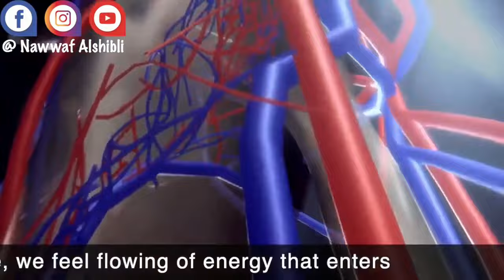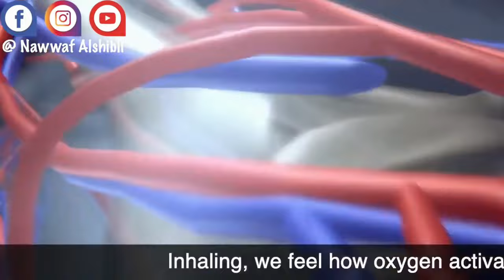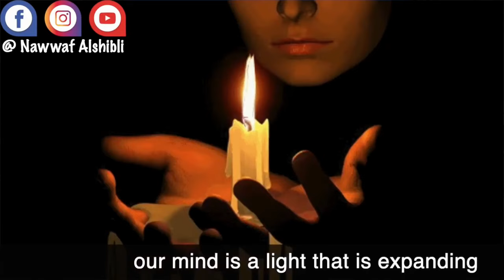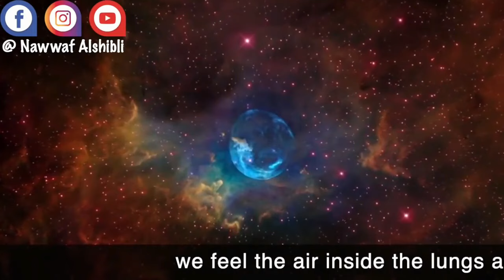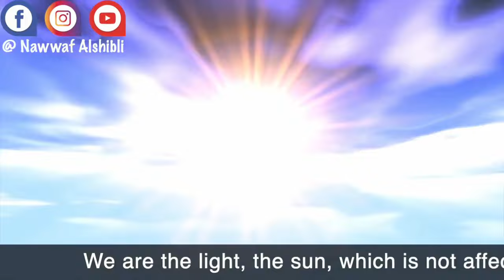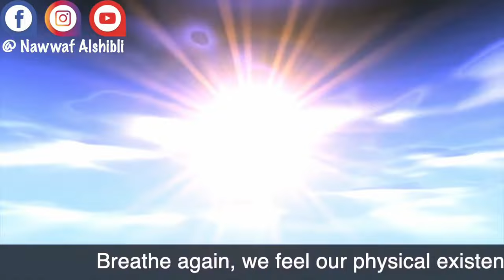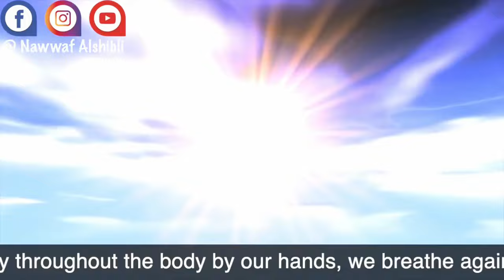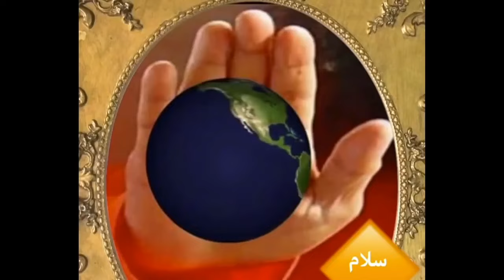اطرد الخوف والقلق - وخذها قاعدة في حياتك أن السعادة تنبع من قلبك المحب